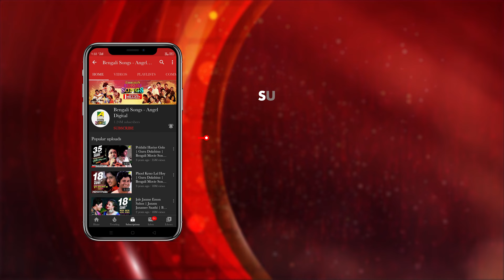Bengali Hits Vol 188 | Mon Holo Aaj Jhilimili | Bengali Movie Songs Video Jukebox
Watch Best and Modern Romantic & Love Bengali Movie Songs Compilation Video Jukebox Sung By Kishore Kumar, Sadhana Sargam, Aarti Mukherji, Srikanto Acharya & Sujoy Bhomick.

0:00 ▬ Choto Choto Swapno Asha
4:28 ▬ Mon Holo Aaj Jhilimili
7:06 ▬ Ore Mon Monre Tui
11:38 ▬ Mayer Ashish Mathay Niye
15:04 ▬ Je Katha Moner Katha

Song: Choto Choto Swapno Asha
গান: ছোট ছোট স্বপ্ন আশা
Movie: Aparajita
Artist: Sadhana Sargam
Music Director: Ajoy Das
Lyricist: Shyamal Sengupta
Release: 1998
Director: Joydeb Pariyal
Starcast: Tapas Paul, Satabdi Roy, Shubhendu Chattopadhyay, N. Viswanathan, Subhasish Mukhopadhyay, Piyali Mitra, Arpita Dutta Chowdhury, Rishi Mukherjee, Mita Chatterjee, Ajit Chatterjee, Rimashri Biswas
Label: Angel Digital

Song: Mon Holo Aaj Jhilimili
গান: মন হলো আজ ঝিলিমিলি
Movie: Dhanaraj Tamang
Artist: Aarti Mukherji
Music Director: Shyamal Mitra
Lyricist: Gauri Prasanna Mazumder
Release: 1978
Director: Pijush Bose
Starcast: Uttam Kumar, Sandhya Roy, Utpal Dutt, Anil Chatterjee, Dilip Roy, Chhaya Devi, Tarun Kumar, Shambhu Bhattacharya, Tarun Mitra, Arun Roy, Rasuraj Chakraborty, Subrata Sensharma, Khudiram Bhattacharya, Jiban Guha
Label: Angel Digital

Song: Ore Mon Monre Tui
গান: ওরে মন মনরে তুই
Movie: Jiboner Rong
Artist: Srikanto Acharya
Music Director: Sandeep Sinha
Lyricist: Sandeep Sinha
Release: 2013
Director: Dipankar Bhattacharya
Starcast: Victor Banerjee, Locket Chatterjee, Rajatava Dutta, Dulal Lahiri, Bodhisattwa Majumdar, Raja Chatterjee, Ranjan Bhattacharya, Shakuntala Barua, Ishita Mukherjee, Rita Koiral, Sujata Chakraborty, Pulakita Ghosh, Sushant Devgan, Manoj Mitra, Ramen Roy Chowdhury, Aarav, Joy Krishna Sai, Priyanka Haldar, Karishma, Kalyan Chatterjee
Label: Angel Digital

Song: Mayer Ashish Mathay Niye
গান: মায়ের আশীষ মাথায় নিয়ে
Movie: Lakshyaved
Artist: Sujoy Bhomick
Music Director: Kalyan Sen Barat
Lyricist: Shyamal Sengupta
Release: 2009
Director: Raj Mukherjee
Starcast: Joy Kumar Mukherjee, Rachna Banerjee, Swastika Mukherjee, Manoj Mitra, Kharaj Mukherjee, Sabyasachi Chakraborty, Kanchan Mullick, Locket Chatterjee, Monu Mukherjee, Manasi Sinha, Sujan Mukhopadhyay, Ruma Dasgupta, Arun Chakraborty, Pulakita Ghosh, Arghya Mukherjee, Tapas Paul
Label: Angel Digital

Song: Je Katha Moner Katha
গান: যে কথা মনের কথা
Movie: Manasi
Artist: Kishore Kumar
Music Director: Asit Ganguly
Lyricist: Mukul Dutt
Release: 1990
Director: Anjan Mukherjee
Starcast: Tapas Paul, Sanchita Bose, Soumitra Chatterjee, Madhabi Mukherjee, Sunil Mukherjee, Bulbul Chowdhury, Mrinal Mukherjee, Dhiman Chakraborty, Kamal Deb, Prabhat Shil, Biplab Chatterjee, Roopa Ganguly, Arjun Chakraborty, Nripen Samaddar, Babul Das, Simanta Dey, Amal Roy, Ranjit Ghosh, Mihir Pal